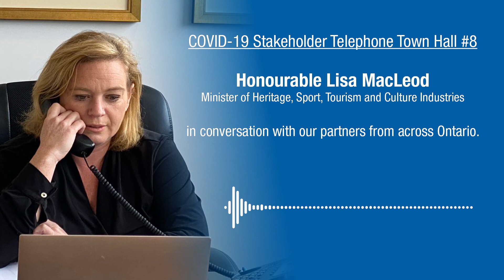COVID-19 HSTCI Stakeholder Telephone Town Hall #8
On July 13, 2020, the Honourable Lisa MacLeod, Minister of Heritage, Sport, Tourism and Culture Industries held the eighth in a series of telephone town halls intended to give Ontario stakeholders an update on COVID-19 as it applies to their businesses and organizations.

Minister MacLeod was joined moderator Tim Hudak as she revealed details about how the province framework to transition into Phase 3 of its reopening beginning this Friday, July 17.